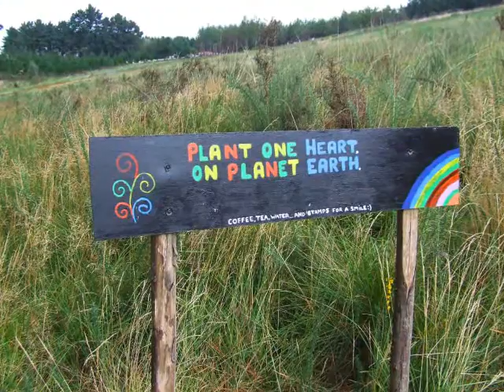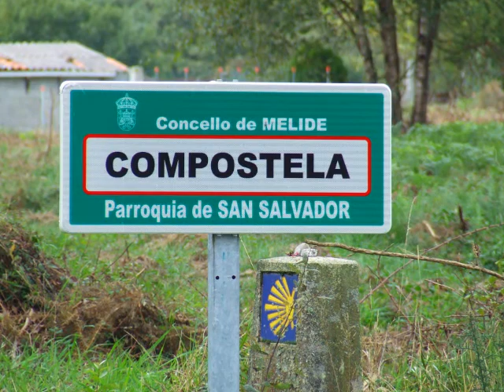CAMINO PRIMITIVO. 10º ETAPA. SAN ROMAN DE RETORTA - MELIDE.